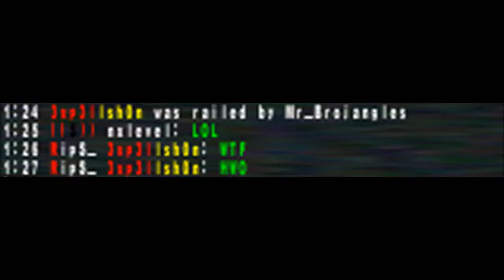Haggin' it up with some sick flizz